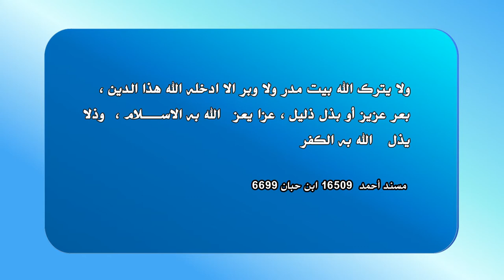12 اسلمة سلمية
اسلمة سلمية